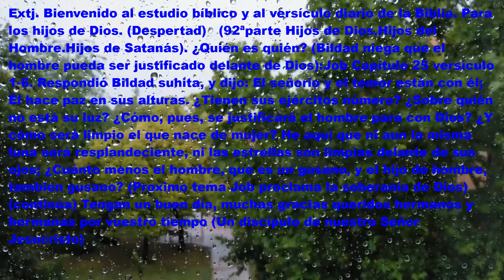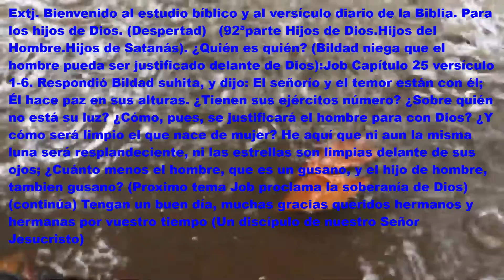Job 92ª part, Hijos de Dios. Hijos del hombre. (Satanás tentador) (Despertad)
Queridos hermanos y hermanas si algun video no se ve bien, aquí tienen el texto completo. Bienvenido al estudio bíblico y al versículo diario de la Biblia. Para los hijos de Dios. (Despertad)(92ªparte Hijos de Dios.Hijos del Hombre.Hijos de Satanás).¿Quién es quién? (Bildad niega que el hombre pueda ser justificado delante de Dios): Job Capítulo 25 versículo 1-6. Respondió Bildad suhita, y dijo: El señorío y el temor están con él; Él hace paz en sus alturas. ¿Tienen sus ejércitos número? ¿Sobre quién no está su luz? ¿Cómo, pues, se justificará el hombre para con Dios? ¿Y cómo será limpio el que nace de mujer? He aquí que ni aun la misma luna será resplandeciente, ni las estrellas son limpias delante de sus ojos; ¿Cuánto menos el hombre, que es un gusano, y el hijo de hombre, tambien gusano? (Proximo tema Job proclama la soberanía de Dios) (continúa) Tengan un buen día, muchas gracias queridos hermanos y hermanas por vuestro tiempo (Un discípulo de nuestro Señor Jesucristo)